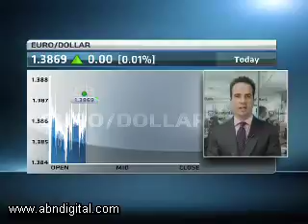3 March - Currency Report - Michael Keenan - Standard Bank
Stephen Gunnion speaks with Michael Keenan, Head of Forex Research at Standard Bank, looking at: Talk of rand move to R6.75; ECB meeting today on rates; Q4 GDP data for EU; NAAMSA February vehicle sales.